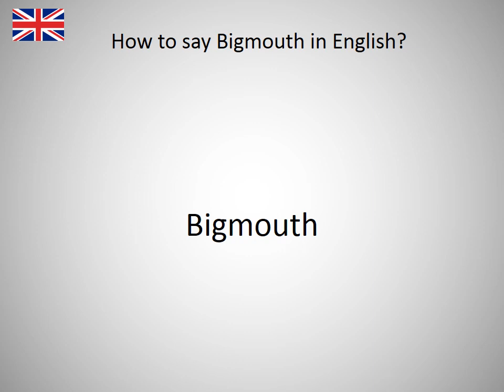How to say Bigmouth in English?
How to say Bigmouth in English? Learn the pronounciation Bigmouth! How to Pronounce Bigmouth. Expand your vocabulary, learn English words. Practice English online. Use this free pronunciation guide to practice words at a time. Learn English for free. Thank you for viewing, please like or subscribe! hoe om te sê, si të thuash, እንዴት እንደሚናገር, wie sagt man, comment dire, come dire, como dizer, как сказать, nasıl denir, cómo decir, 怎么说, πώς να το πω, hoe zeg je.